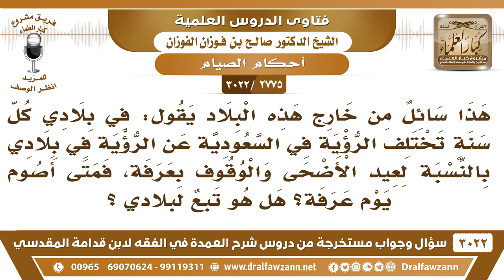[2775 -3022] تختلف الرؤية في السعودية عن الرؤية في بلده للأعياد ويوم عرفة فهل يصوم تبعا لبلاده؟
-"[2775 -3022] السؤال: هذا سائل من خارج هذه البلاد يقول: في بلادي كل سنة تختلف الرؤية في السعودية عن الرؤية في بلادي بالنسبة لعيد الأضحى والوقوف بعرفة فمتى أصوم يوم عرفة؟ هل هو تبع لبلادي أو تبع...؟
الجَوَابُ: صم مع بلادك، وأفطر مع بلادك، وعيد مع بلادك.
للاشتراك في قناة الشيخ صالح الفوزان

للاستفسار والإقتراحات والدعم
رئيس الفريق
لمشروع كبار العلماء